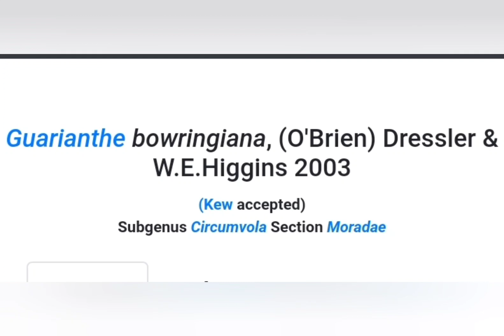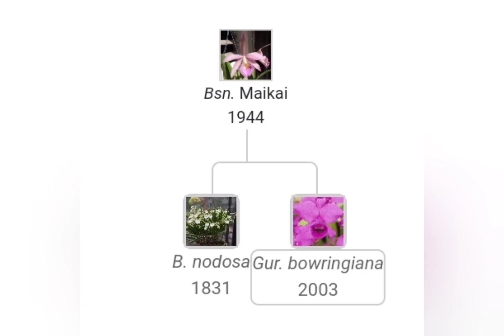35/365___брассанте Майкай Маюми